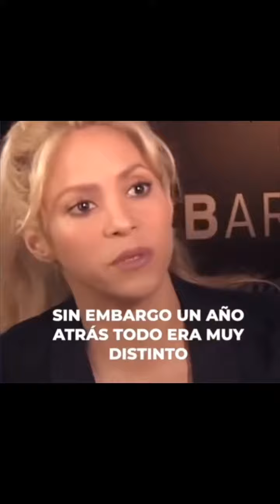🚨Shakira no soporta a Rosalía💣 Síguenos ya!! Marujeo2.0💣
Síguenos ya!! no esperes más para videos como este Marujeo2.0💣